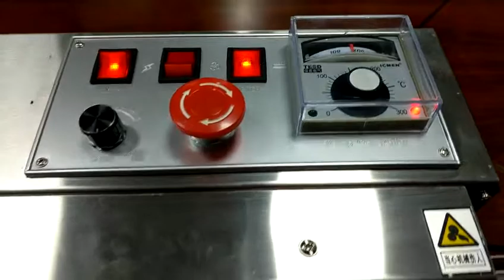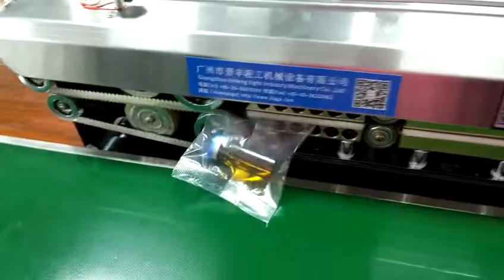Hand fertilizer bag plastic bag sealing machine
Overview

This series sealer is in the function on continuous carry, seal and print it one operation, and enable to horizontally. Vertically and with stand, the machine adopts electronic constant temperature mechanism and stepless speed adopts electric constant temperature mechanism and stepless speed adjusts transmission mechanism, it can seal plastic film in various kinds of materials.

Using the principle and scope

Adopts high power heat pipe double constant temperature heating, the moment after composite plastic bag inside film melting point is reached, and then after cooling system with forming embossing wheel, the sealing after the mouth sealing dense, smooth, behind the embossing wheel with concave / convex word can suppress date, clear.

If the cookie bag , mask, instant noodles all composite plastic film sealing.

GUANGZHOU JINFENG LIGHT INDUSTRY MACHINERY CO.,LTD